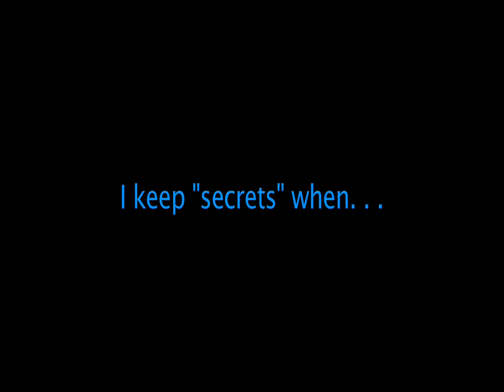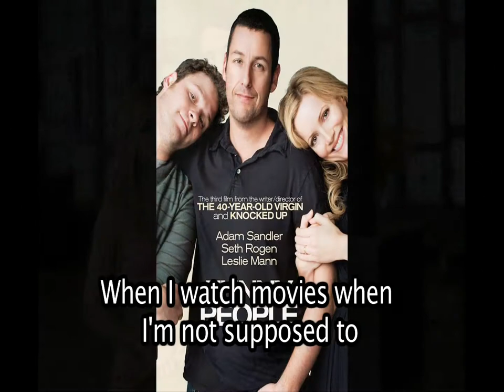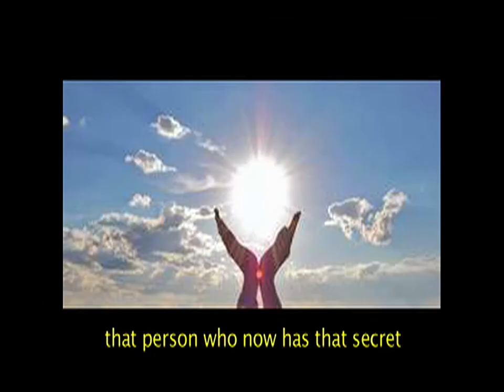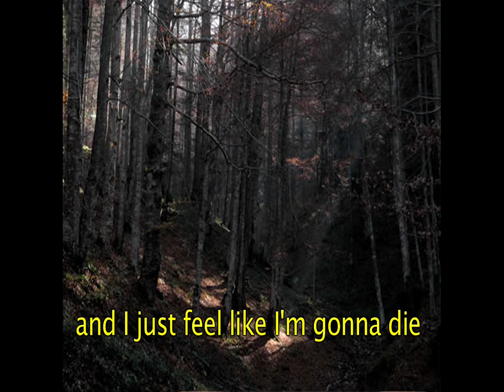Blue Circle Productions: The Power of Secrets. . .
Breaking Boundaries: New Media Academy
20 Hours of Instruction, 20 HS Students of All Abilities, and 20 Films Produced.

The Blue Circle Team shows us what the power of secrets means to them in their first digital story.